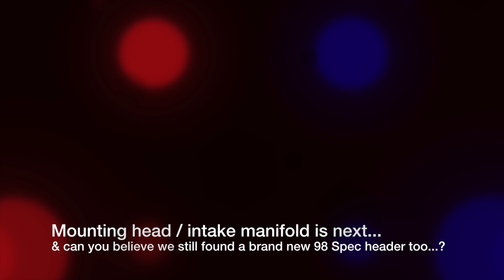B18C5 R-DOT Project Day 6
Short block full assembly, & Type R Head assembly + ending talk